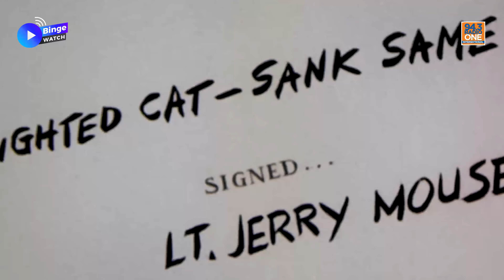Is Tom and Jerry the greatest animated show ft. Danish Sood | Binge Watch with Bhaarat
In Episode 24 of Binge Watch with Bhaarat we have him talk about the iconic animated show Tom and Jerry

We also ask the exceptionally talented Actor and Singer Songwriter Danish Sood about his favorite Binge Worthy Picks